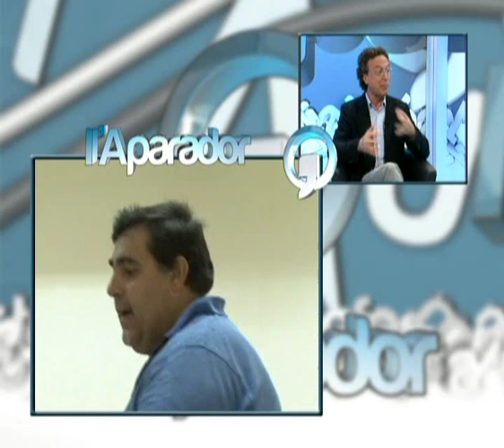Prevención de diabetes y obesidad. Dr. Carlos Sánchez, Hospital General de Valencia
Sobre la prevención de la diabesidad: diabetes + obesidad. Habla Carlos Sánchez, jefe del servicio de Endocrinología y Nutrición del Hospital General Universitario de Valencia, en el programa L'Aparador